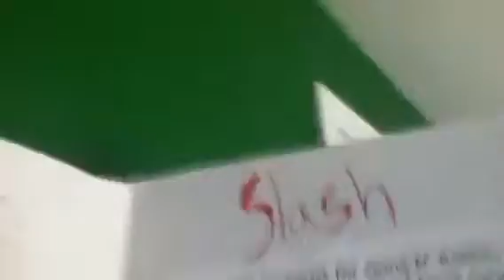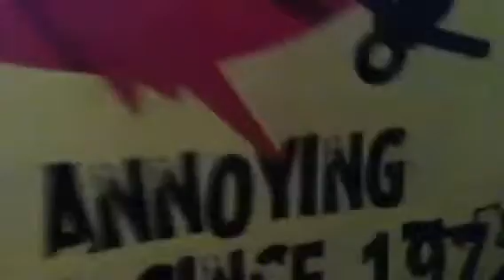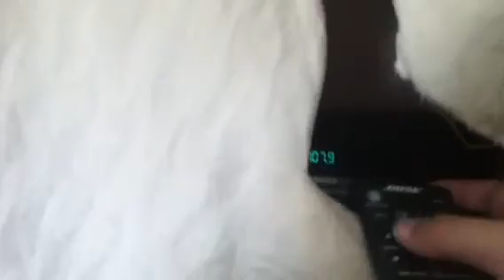My Room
Im board